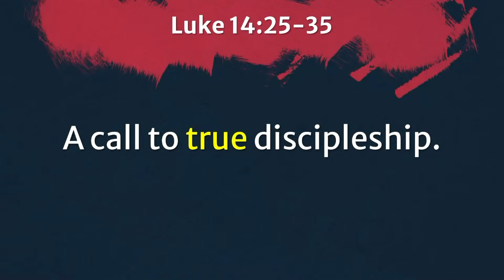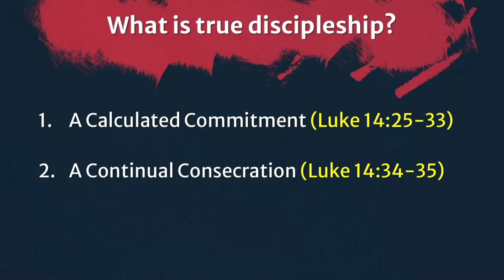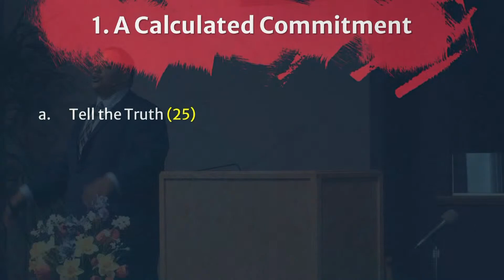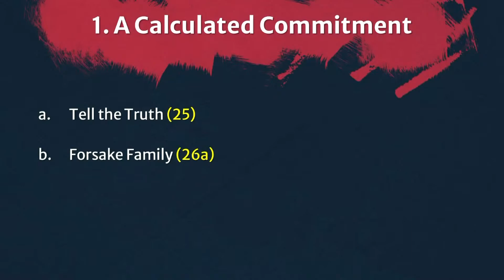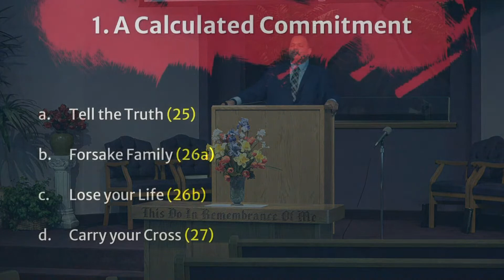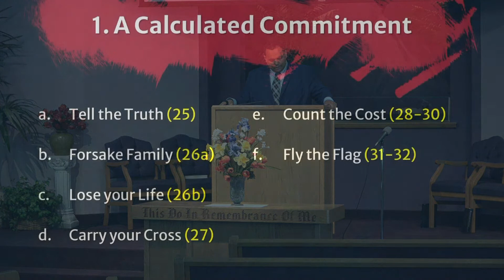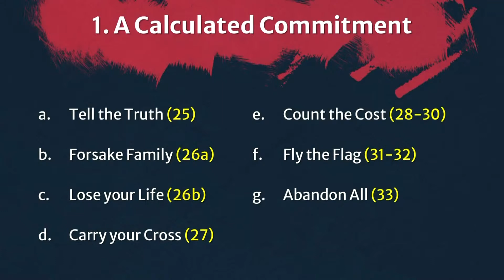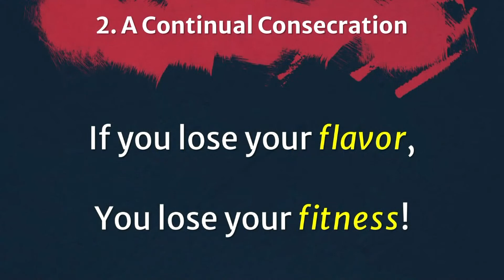"Waving the white flag" - Pastor Anthony Burrell - May 6, 2023